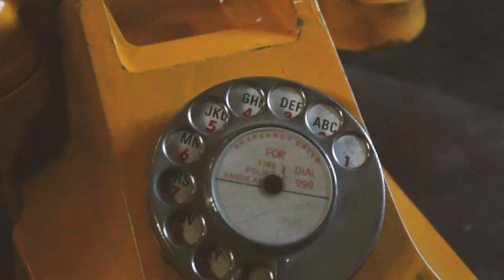Nyth30k Hedydd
3 Wythnos i fynd! Yda chi wedi cyfrannu eto? Dyma neges Hedydd.
📱 Tecstiwch NYTH30K + swm eich cyfraniad i 70085

3 weeks to go! Have you donated yet? Here's Hedydd's message.
📱 Text NYTH30K + your contribution to 70085